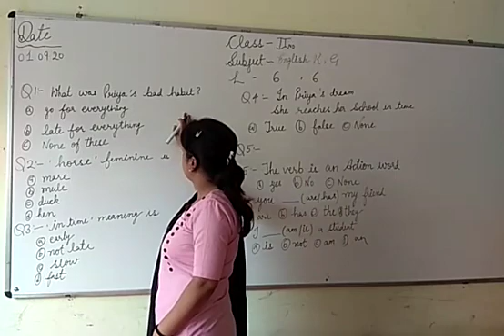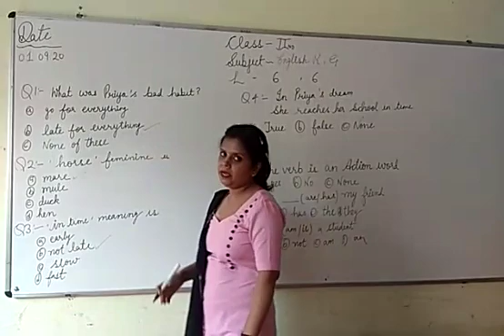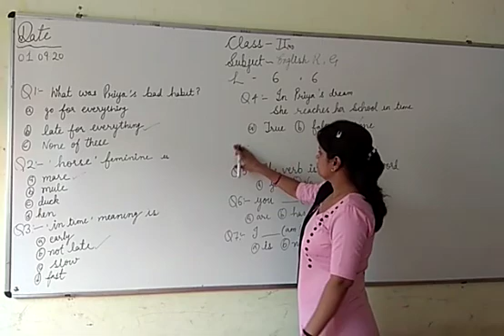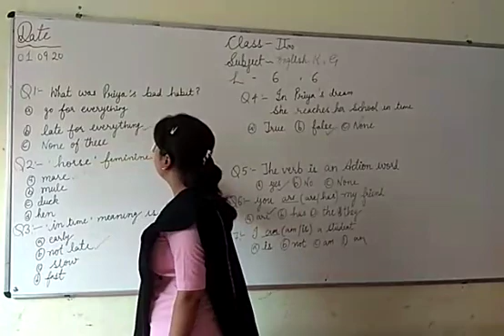JIET CONVENT SCHOOL CLASS-2ND, SUBJECT- ENGLISH, LESSION- 6